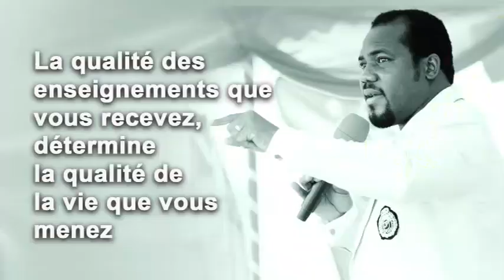Comment gérer les différents caractères et les tensions dans le couple - Frère Abraham Marie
Thème : Comment gérer les différents caractères et les tensions dans le couple" (Hébreux 13,3)
🔴 Bienvenue à Révélation. Nous sommes en direct de la Sphère de la Bénédiction.
Aimez👍
Partagez📣
Commentez✏

Venez prier avec nous sur nos champs missionnaires :

📢  Intervention Divine et Exaucement, prière de combats et d'intercessions à partir de 19h
🏠 A Abidjan à Sphère de la Bénédiction, juste en face du château d'eau Cocody Angré

📢  Révélation, Temps de prière, d’Enseignements, de Louange et Adoration à partir de 15h
  🏠 A San-Pédro. à Sphère de la Bénédiction

📢  Kairos, Temps favorable de Dieu. Chaque trimestre (Mars, Juin, Septembre et Décembre)
 🏠 En Côte d'Ivoire à Sphère de la Bénédiction, juste en face du château d'eau Abidjan Cocody Angré.
🏠 En France à 52 Place de Torcy, 75018 Paris, Saint-Denys de la Chapelle
🏠 Au Canada 7675 rue Édouard LaSalle, Paroisse Notre-Dame du Sacré-Cœur
🏠 Au

📢   Leader Time - Prière des Décideurs, Prière mensuelle des décideurs pour comprendre la pensée de Dieu pour les affaires ou impacter nos finances.

📢  Intuition Prophétique, temps d'envolée prophétique, la plus grande évangélisation organisée un fois l'an, la première semaine de Décembre

📱 Installez notre application mobile SACERDOCE ROYAL, disponible sur tous les Stores